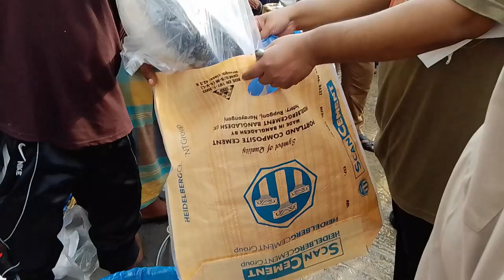এতো মাছ একাই নিলো ! দামের ইলিশ মানে ভালো । ১২০০-১৩০০/কেজি । ইলিশ কিনুন দেখেশুনে । Banglarmukh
দামের ইলিশ মানে ভালো । ১২০০-১৩০০/কেজি । ধুমছে বিক্রি চলছে ।

ইলিশ । ইলিশের দাম । রুপালী ইলিশ । বড় ইলিশ । রূপালী ইলিশ । ইলিশের পাইকার । ইলিশের দর । চাঁদপুরের ইলিশ । মেঘনার ইলিশ । পদ্মার ইলিশ । বরিশালের ইলিশ । সাগরের ইলিশ । ইলিশের রং ।